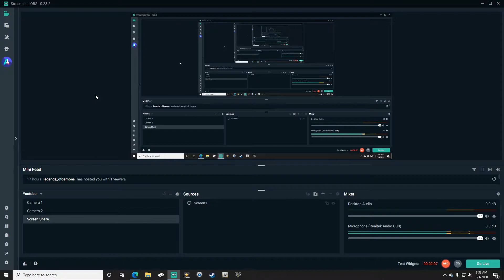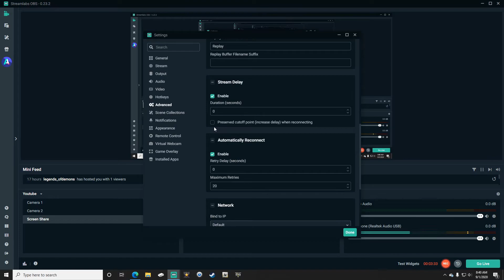How To [Quick] Fix Your Stream Delay In 2022 - Streamlabs OBS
This Short Video Will Teach You How To Fix Your Stream Delay In Streamlabs OBS.

Want To Use What I Use? All The Links Are Below!

1080p WEBCAM

GAMING TV
GAMING CHAIR
XBOX CONTROLLER

PC MONITOR
LED PC SPEAKERS